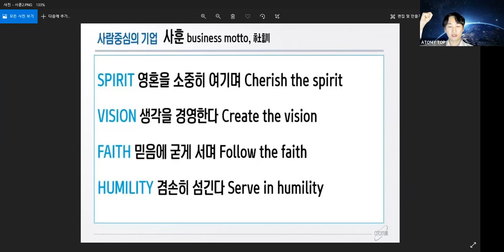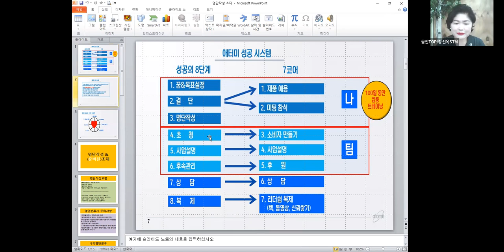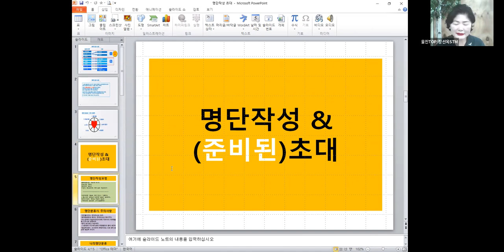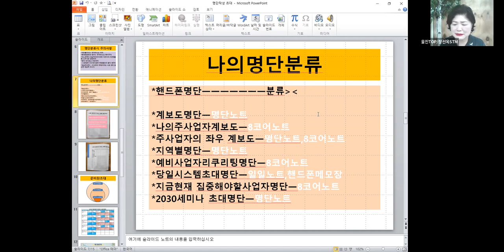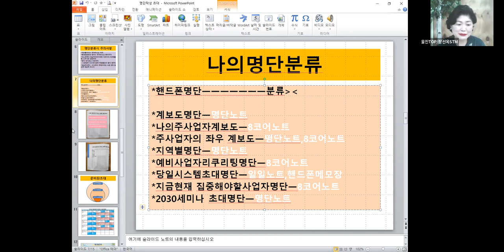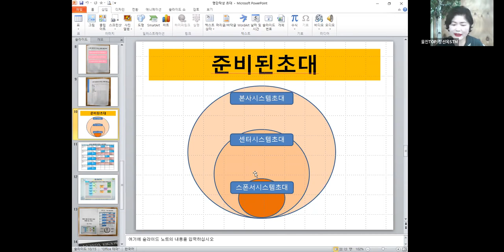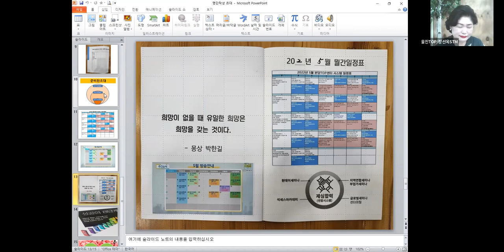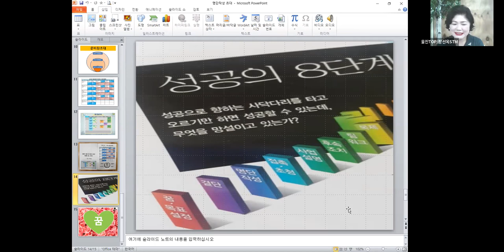애터미TOP 금요성공스쿨 성공시스템 가이드북7코어 (명단작성/초대 )장선옥SRM